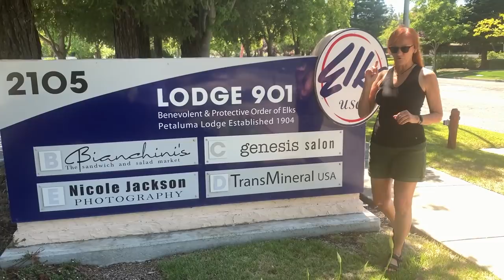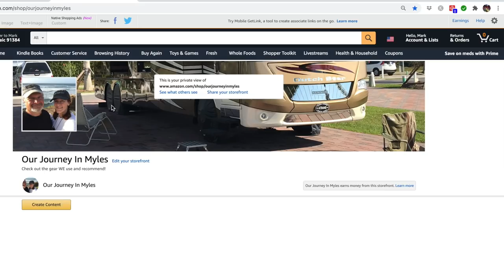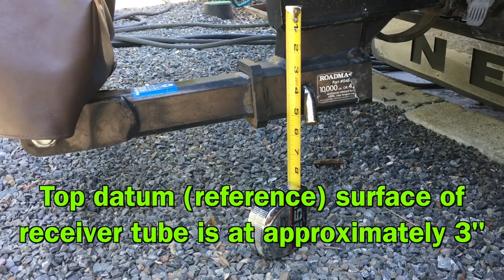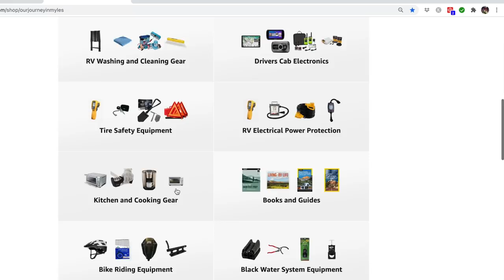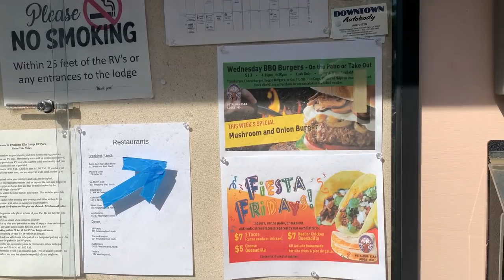RV DRIVING STRESS | THINGS GO WRONG QUICK WHEN ON THE FREEWAY | TAKE YOUR TIME WHILE PARKING-EP177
RV DRIVING STRESS HAPPENS DURING MOST TRIPS. THIS IS YOUR BODY TELLING YOU TO PAY ATTENTION TO DETAILS! THINGS HAPPEN QUICK ON THE FREEWAY AT 60 MPH. If your rig was stationary for any amount of time, the first 15 minutes of the trip will expose any travel issues you are going to have fairly quickly. If items were not stored properly, they will start falling out of place. If things were not hooked up correctly, they will display errors or worse yet break loose. And NOTHING is worse than traveling hundreds of miles SAFELY only to smash something on your rig in a parking lot, fuel stop station or campground.

Come along with Mark & Sue as they experience what they thought were some Air Force One supplemental braking issues, driving through some freeway toll booths and almost destroying their $4000 DEF filter system while finally parking the rig in the ELKS Club 901 RV lot after a days travel!

👍 Check out the awesome Breville Smart Oven Pro that is 100 times better than our built in micro-convection oven! A giant of a machine in a small package!